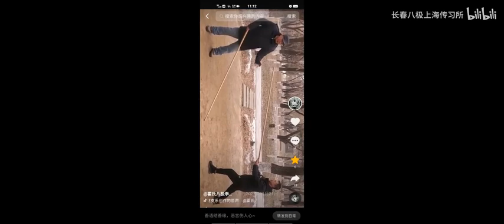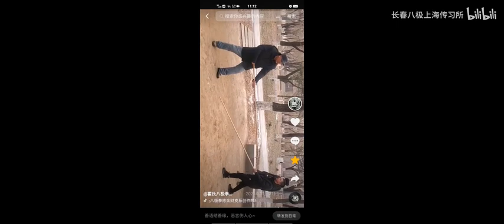李书文系六合枪锦集